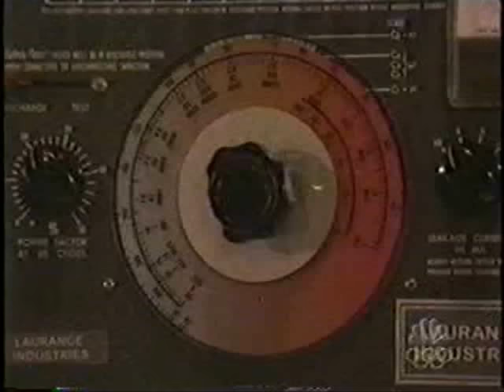PASSIONS Sheridan's ECT 3 of 3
And finally, the last part of this sequence.  Man, this went on for a looong time!